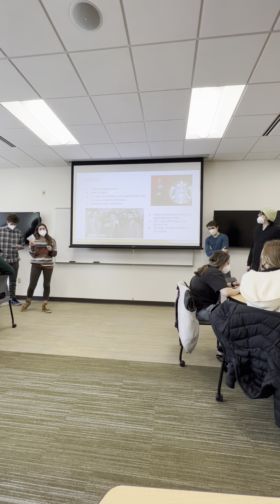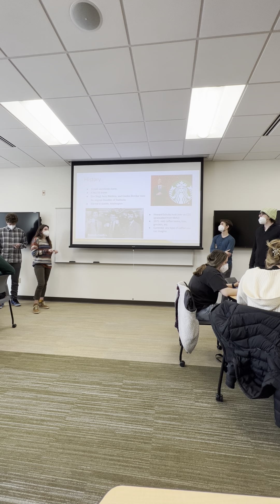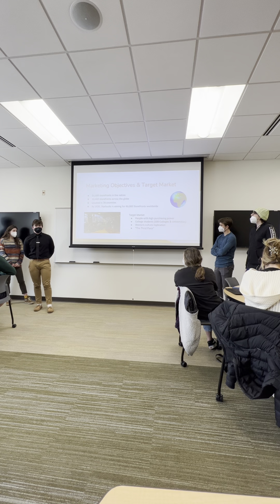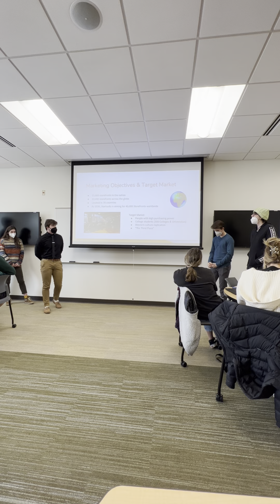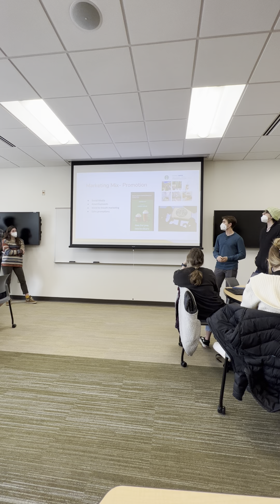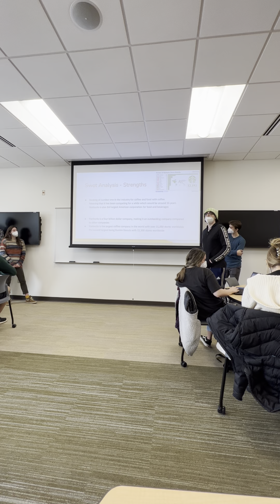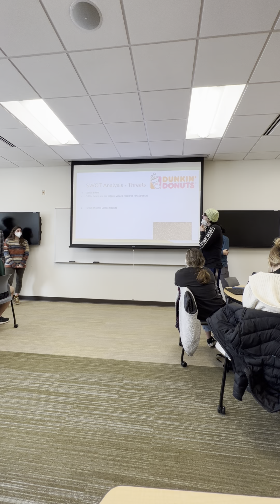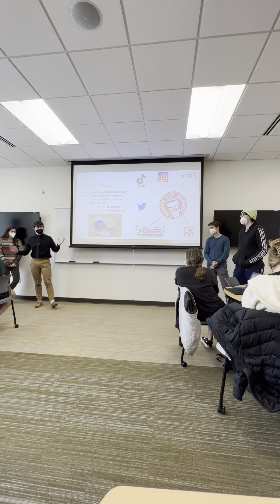2022_Winter(Morning class)_Introduction Marketing_Draft presentation_Group 4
2022_Winter(Morning class)_Introduction Marketing_Draft presentation_Group 4